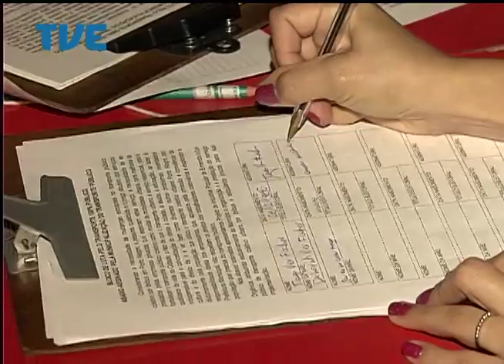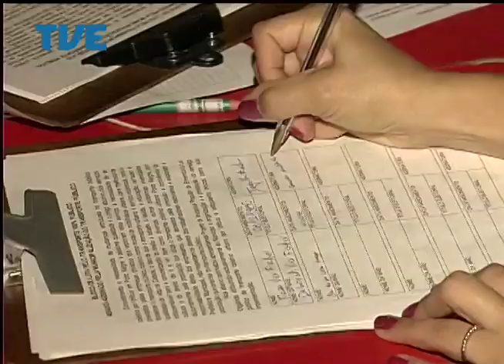Jornal da TVE - Primeira Edição - 11/04/14 Bloco 1